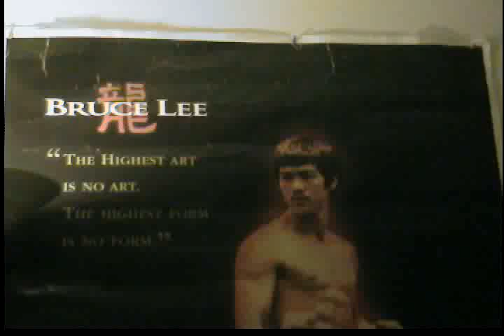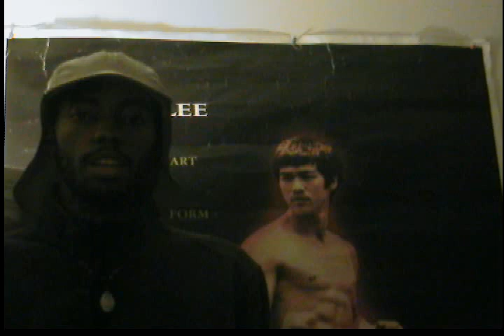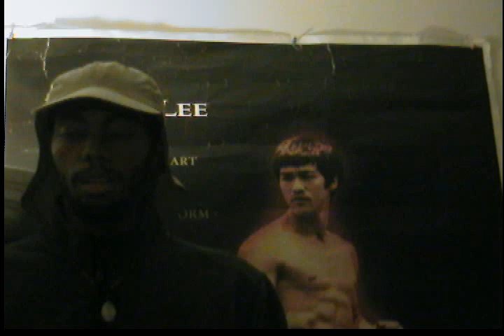Misunderstanding of Accents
Accents